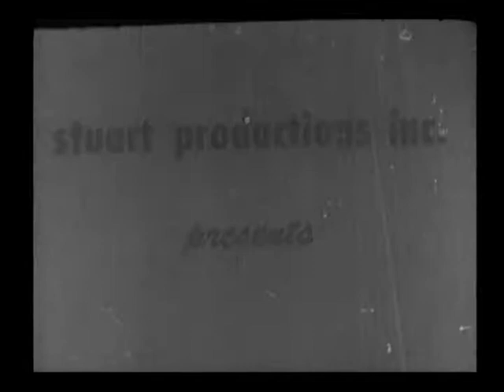Farmer Al Falfa | One Man Dog | 1927